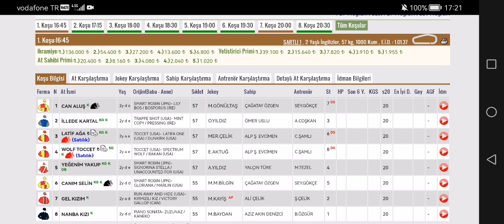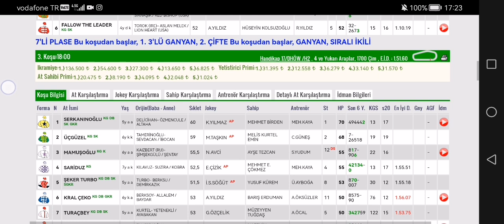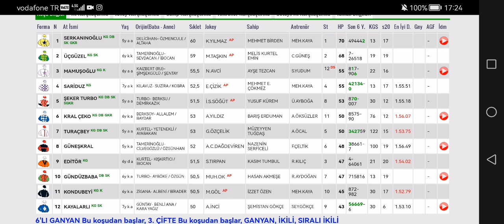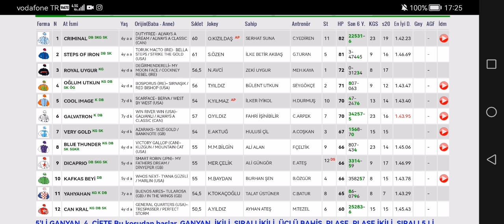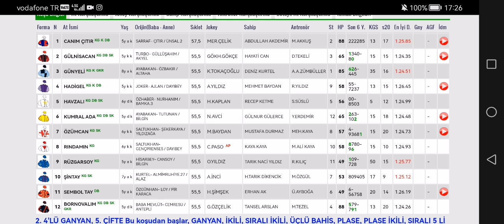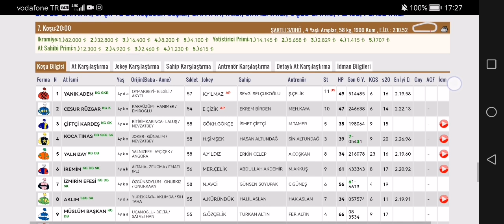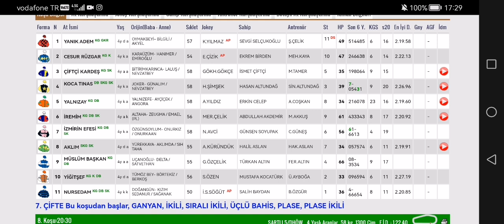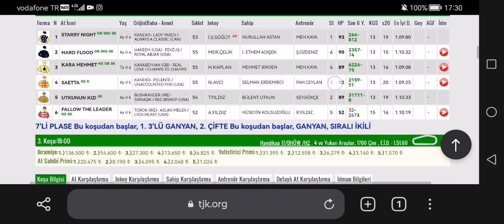15 Nisan 2023 Cumartesi İzmir altılı ganyan tahminleri